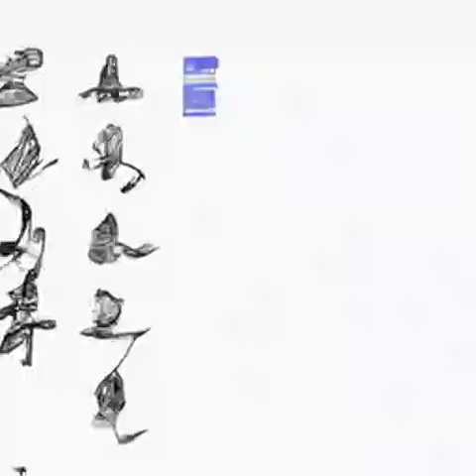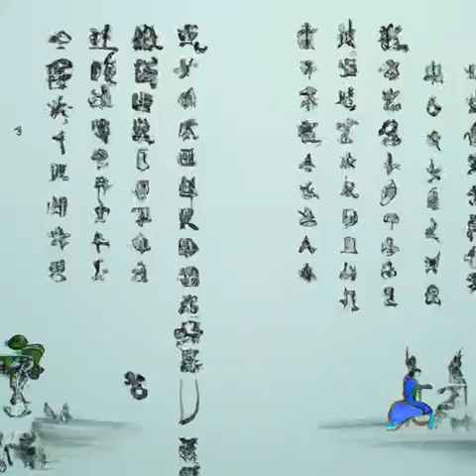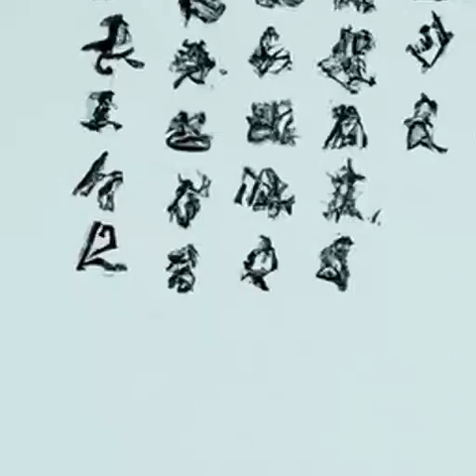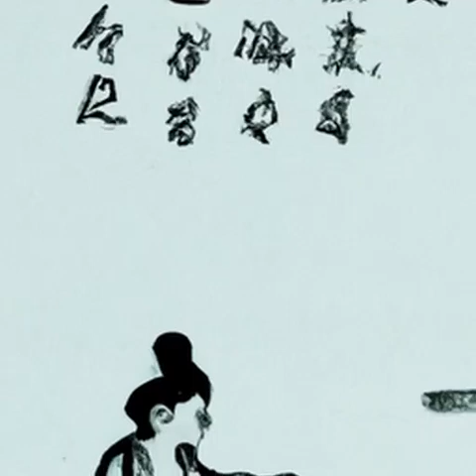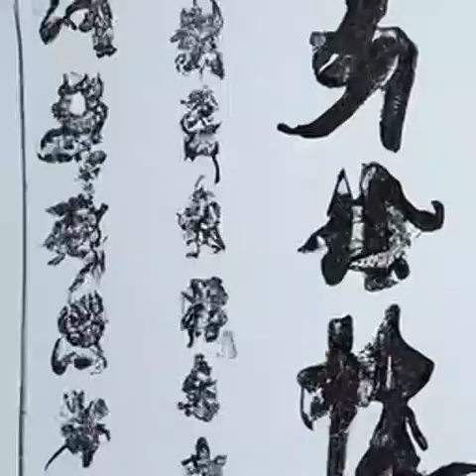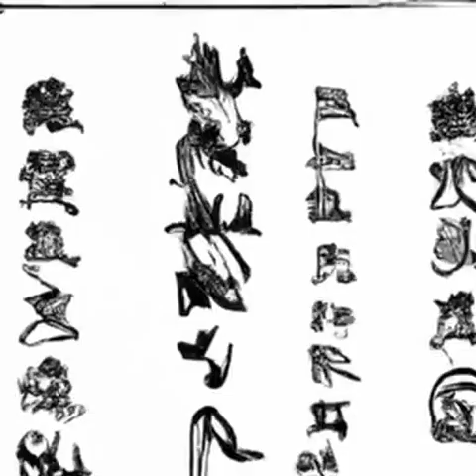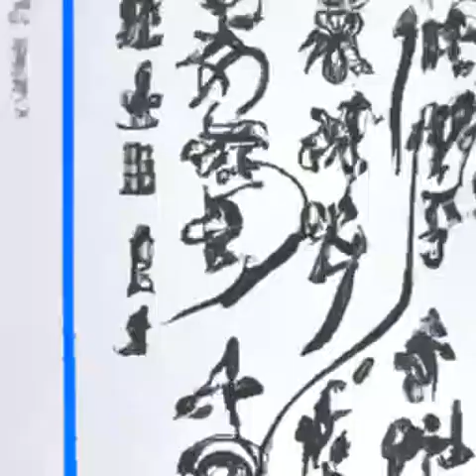第445章 告解（第2部 无面人《诡秘之主》）